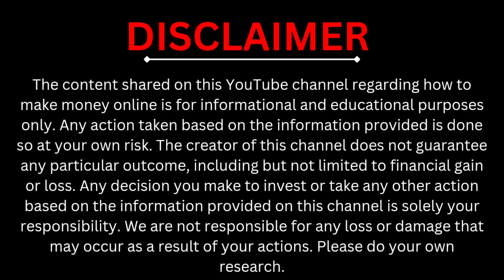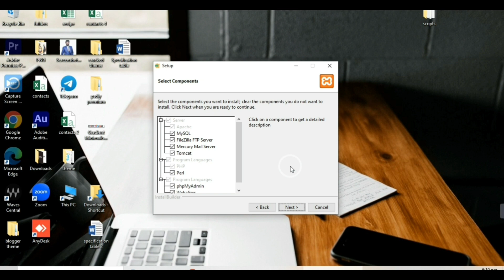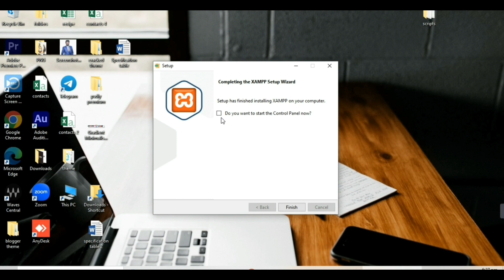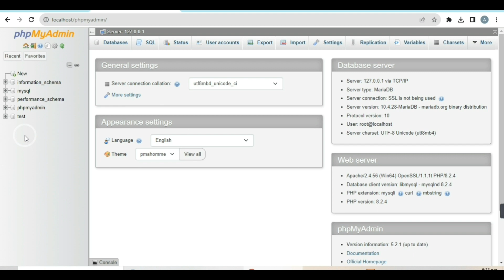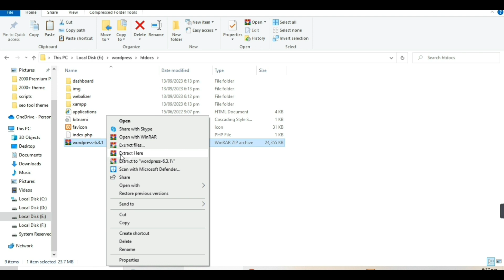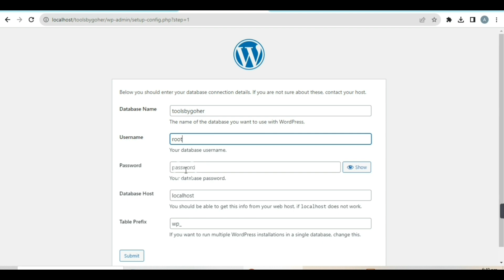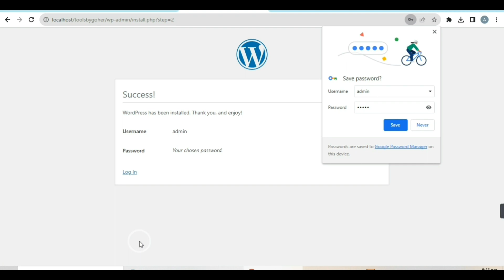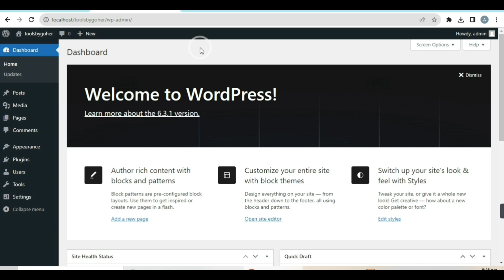WordPress Free Course | How to Install xampp and WordPress in Pc | WordPress Website Kaise Banaye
In This Video I will Tell You That How You Can Install xampp and WordPress in your computer. This is the lecture no 1 of WordPress website designing. You can make money by website designing on WordPress without investment.

Learn WordPress step by step
WordPress website development tutorial
WordPress theme customization guide
How to install WordPress
Creating a blog with WordPress
WordPress e-commerce tutorial
WordPress website design
WordPress responsive design
WordPress for bloggers
WordPress content management
WordPress tips and tricks
How to install xampp and WordPress
Xampp
Xampp installation on windows 11
Xampp installation on windows 10
WordPress free course
Xampp wordpress
Free website on wordpress
How to make a WordPress website
WordPress course by awais ali goher
Xampp download
Wordpress website create